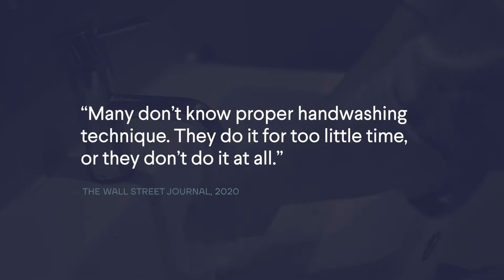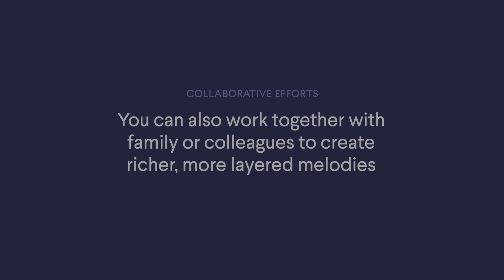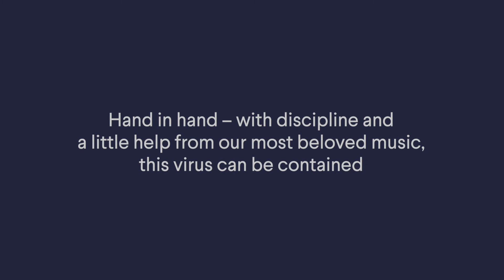HarmonicHands YanBlake YapTata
Polyu Ixd Concept Workshop